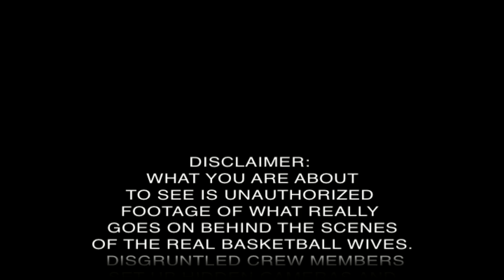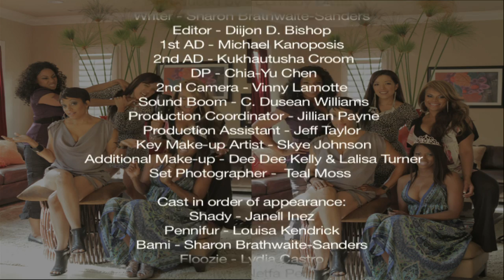The "Real" Basketball Wives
Witness what goes on behind the scenes of The "Real" Basketball Wives.  See Shady the Puppeteer and Mastermind get exposed!  Presented by ComedyDivas.com - Music by: BLAKICEPRODUCTIONS

What the real Tami Roman said on Twitter about our Spoofing their show.